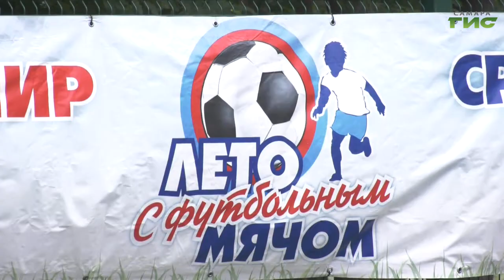"Лето с футбольным мячом" / "Город С. Самарская среда с Яном Налимовым" от 06.07.2022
В Самаре проходит турнир "Лето с футбольным мячом". Кто может принять участие в соревнованиях? Где состоится финал турнира? Что еще приготовил для летнего досуга детей департамент физической культуры и спорта администрации г.о. Самара? На эти и другие вопросы в эфире программы "Самарская среда с Яном Налимовым" ответит заместитель руководителя департамента физической культуры и спорта администрации г.о. Самара Сергей Четвериков.